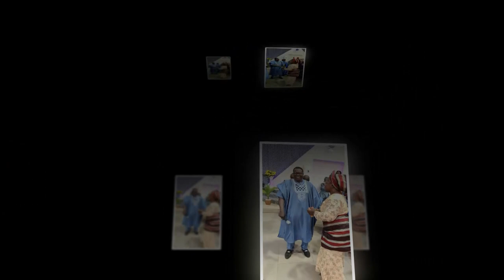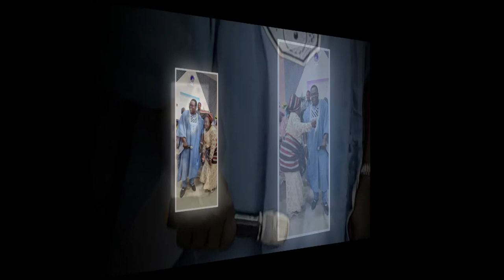IRI OWURO SATURDAY 16TH